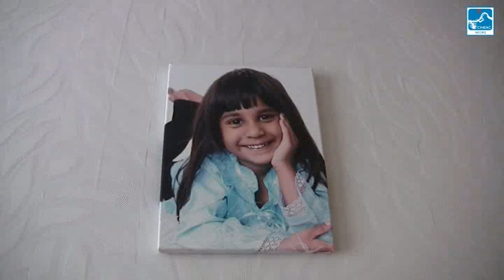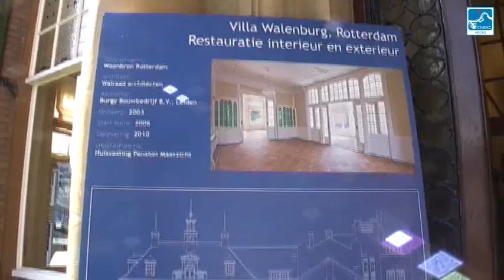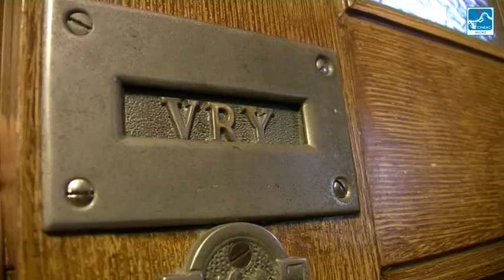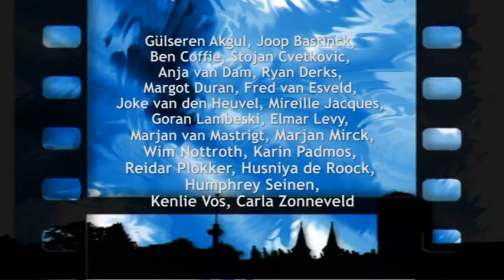Cineac Noord - Uitzending 19 september 2014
1 Op de Koffie bij Hindoestaans Nederlandse Saskia
2 Open Monumentendag Villa Walenburg